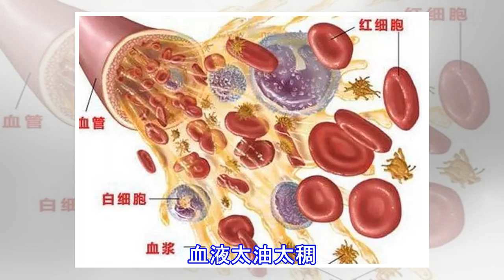吃什麼食物有助於清血管？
血液太油太稠